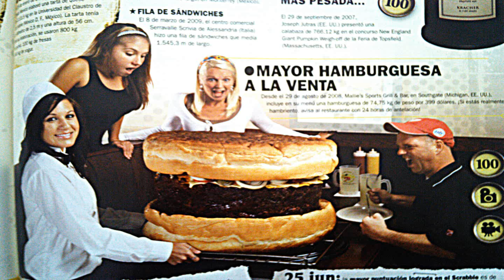La hamburguesa más grande del mundo.Elperiodicodehoy.com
La hamburguesa más grande del mundo está elaborada en la fábrica del empresario de Crevillente (Alicante) Enrique Ortolá, pesa 397 kilos con un diámetro de 1,67 centímetros y un grosor de 27 centímetros.La anterior fué elabolada en un restaurante de Michigan (USA) y pesaba 74 kilogramos.
De esta de Crevillente salieron troceadas unas 2.500 porciones de Hamburguesas de proporciones normales.